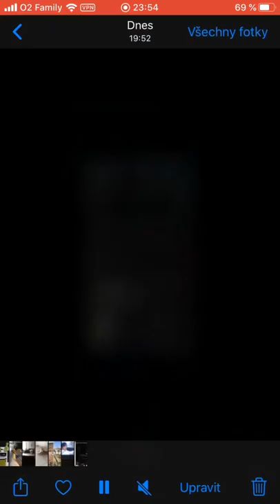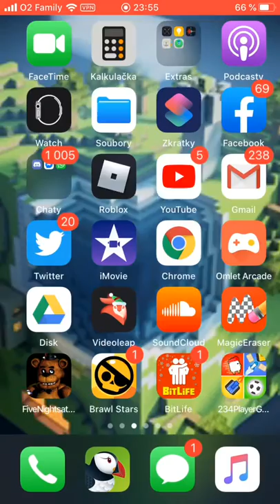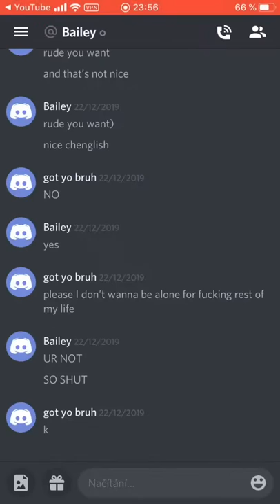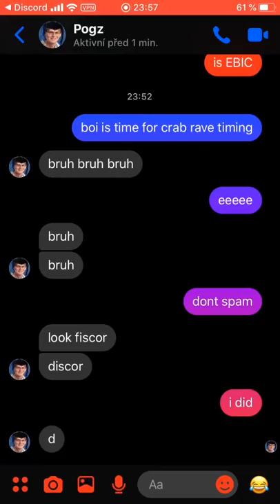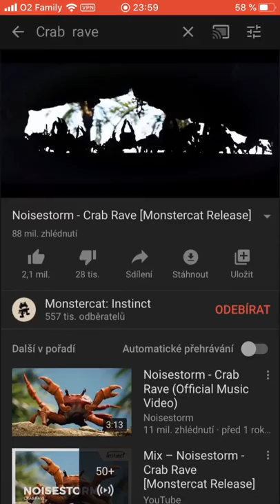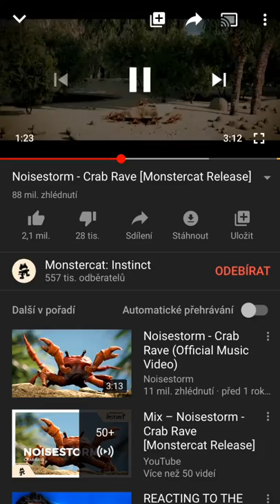Crab Rave Timing On New Year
Yes My Celebration.